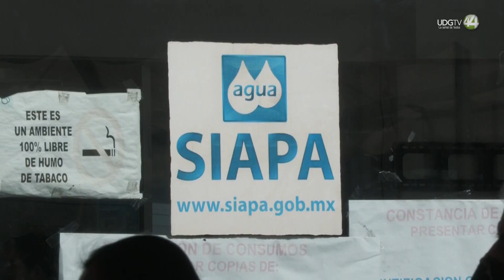Sondeo: Cumplen con pago de agua aunque a veces salga amarilla o café